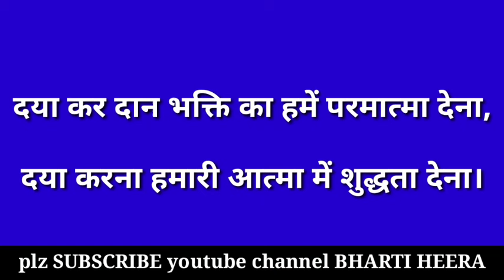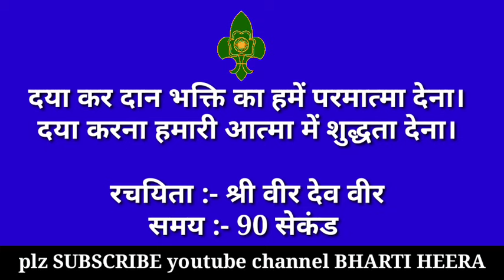Scout guide prayer | स्काउट गाइड प्रार्थना | The bharat scout and guide prayer | दया कर दान भक्ति का